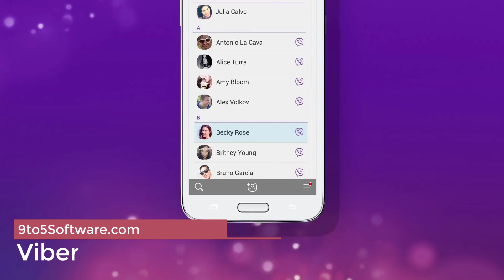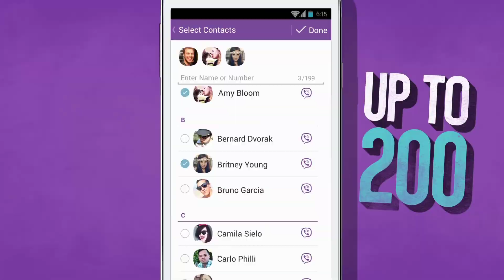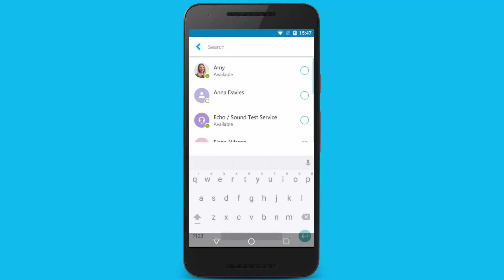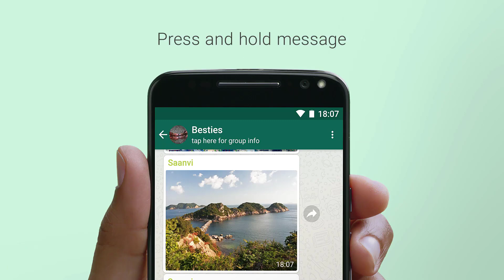Best VOiP App for Android in 2023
0:57 Viber
1:57 Skype
3:15 WhatsApp

It’s no doubt that the technology around us is evolving at a rapid pace. Those days are gone when international calls used to be expensive. Well, international calls are still pretty expensive in 2021, but we now have VoIP Calling apps. VoIP is also known as IP telephony, and it’s basically a telephone connection over the internet.

Hello everyone, this is Noah from 9to5Software.com. Here we'll look at some of the best voip app for android currently available on the market, and also include further options to consider.